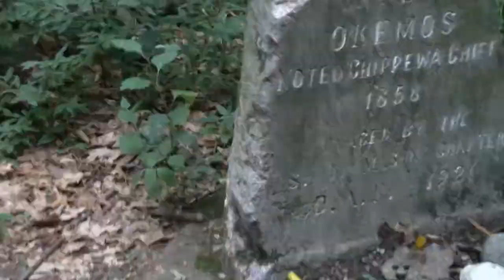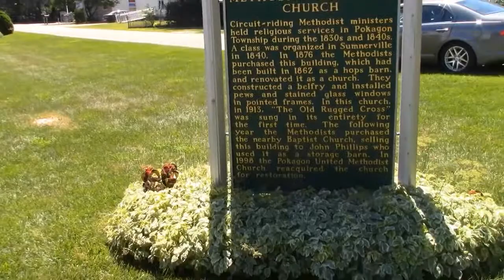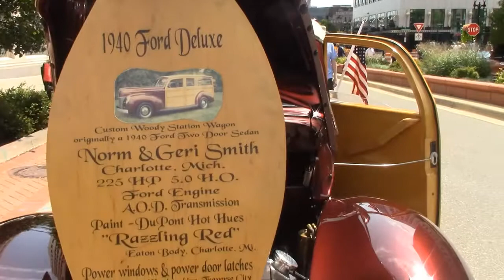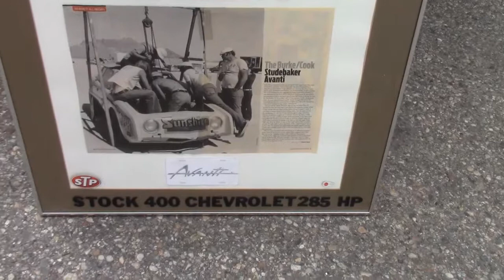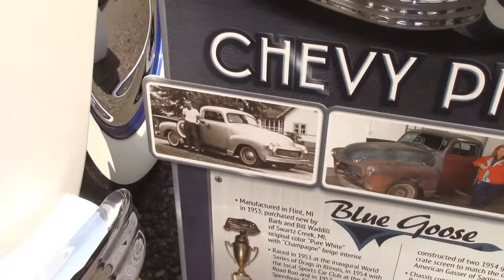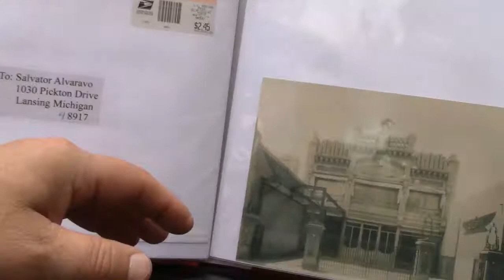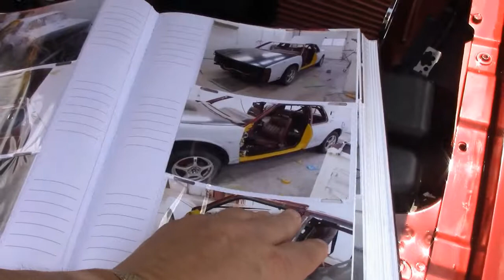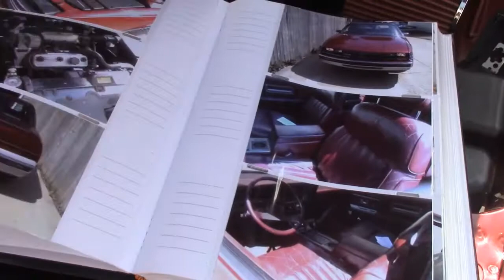R E Olds capitol auto and Bike show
R.E. Olds auto and Bike  show in Lansing Michigan.